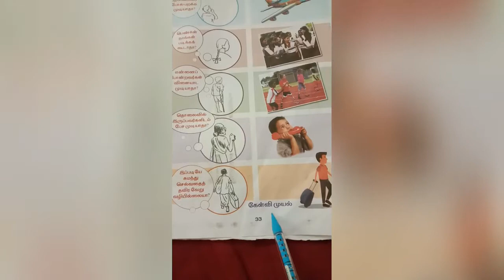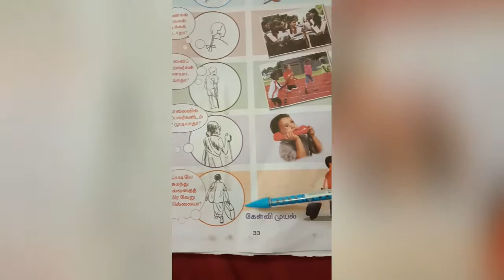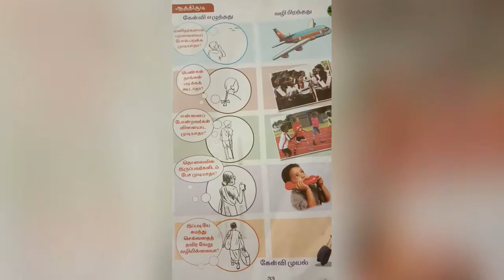கேள்வி முயல் /ஆத்திசூடி- இரண்டாம் வகுப்பு.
குட்டீஸ் உங்களுக்கு தோன்றும் கேள்விகளை உங்கள் பெற்றோர்கள் மற்றும் ஆசிரியர்களிடம் தயங்காமல் கேளுங்கள். நீங்களும் விஞ்ஞானி ஆகலாம்.